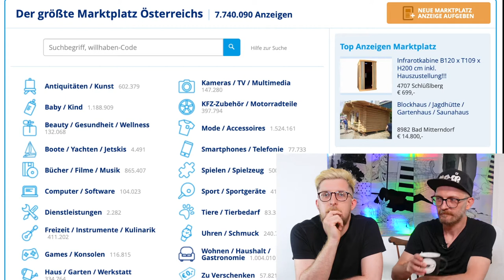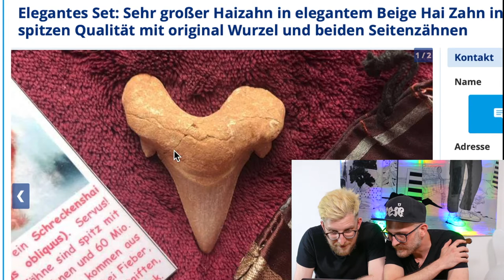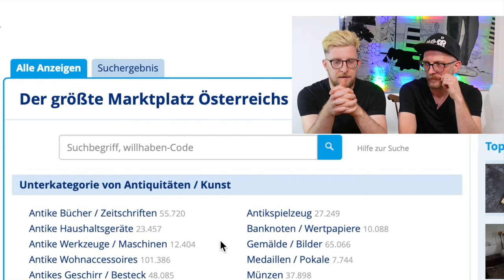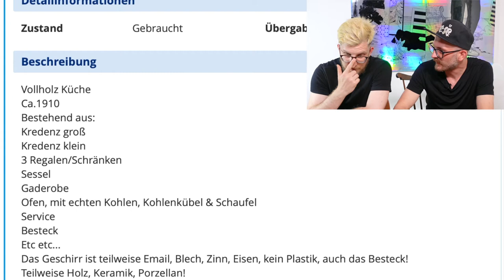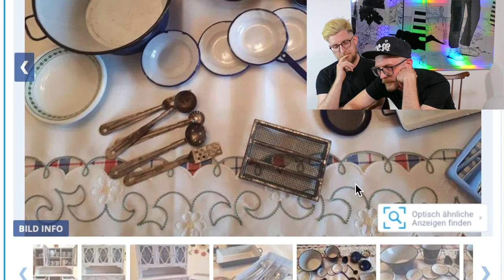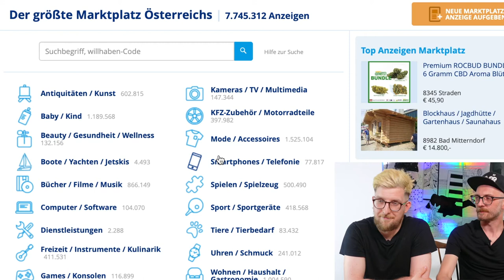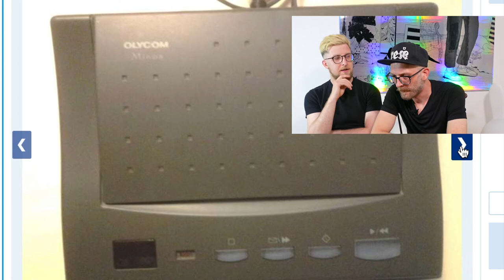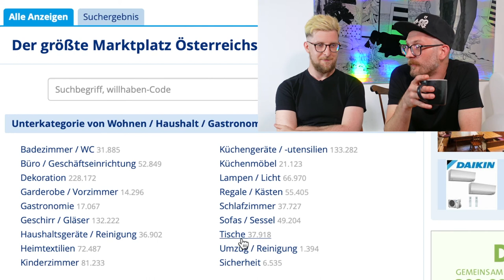Preise raten auf willhaben – Costa Quanta #2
Er wird wieder geschätzt! Kevin Kampl und Thomas Nullpunkt spielen um Alles. Alles Gute!